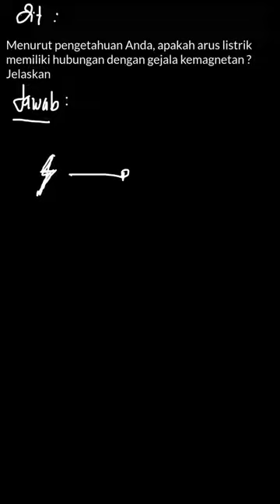Menurut pengetahuan Anda, apakah arus list... | Praktis Belajar | Kelas 12 | 4 | Fisika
✅ Dalam video ini kita akan membahas: Menurut pengetahuan Anda, apakah arus listrik memiliki hubungan dengan gejala kemagnetan ? Jelaskan
Tema:
Kelas: 12
Mata Pelajaran: Fisika
Bab: 4
Buku: Praktis Belajar Fisika Untuk Kelas XII SMA/MA Program Ilmu Pengetahuan Alam

👉 Buku yang telah tersedia:
{PLAYLIST_LINK}
Di mana kamu dapat menemukan kami?